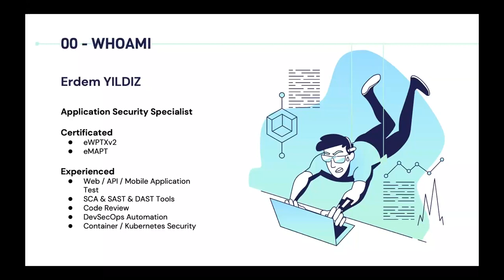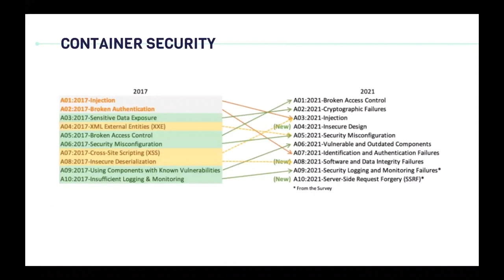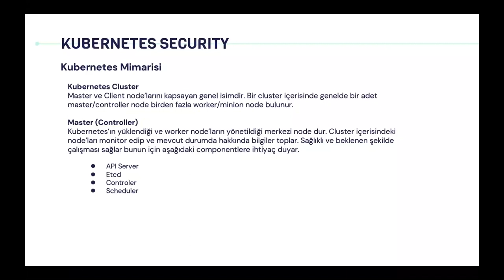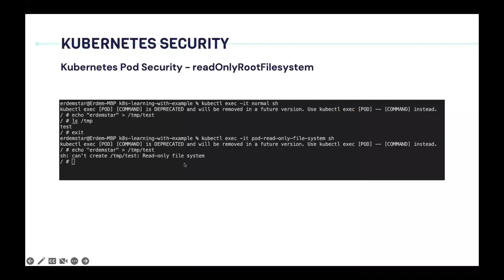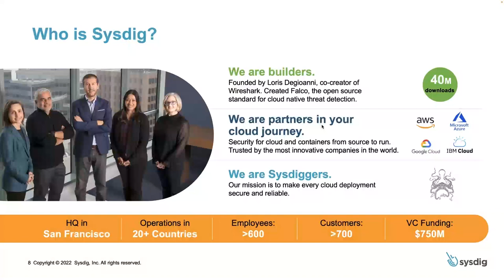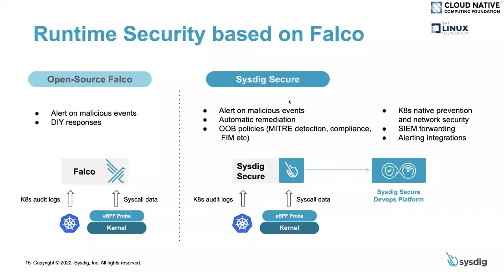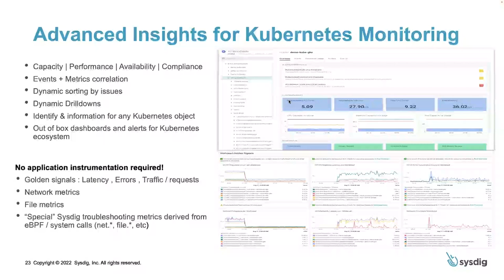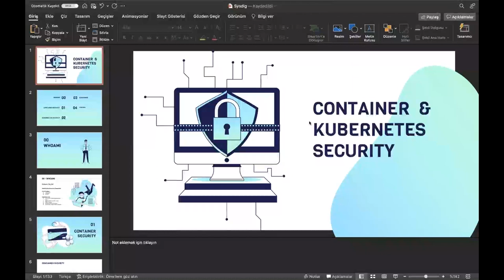Mikro Servis Güvenliği (Cloud Güvenliği / Orchestration Güvenliği / Container Güvenliği)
Bu webinarımızda cloud güvenliği, orchestration güvenliği, container güvenliği ve Sysdig üzerine konuştuk.

Webinarlarımıza Bilgi Güvenliği Akademi platformu üzerinden, kurumsal e-posta adreslerinizle kayıt olarak ücretsiz bir şekilde erişebilirsiniz.